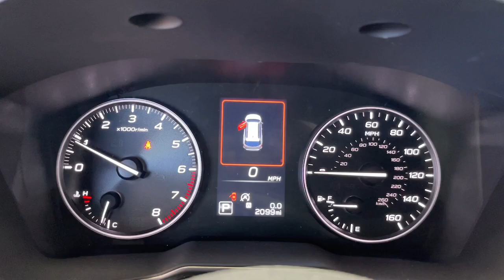2024 Subaru Outback North Chicago, Oak Lawn, Calumet city, Orland Park, Matteson, IL 24340A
Crystal White Pearl Used 2024 Subaru Outback Onyx Edition available in Chicago, Illinois at Toyota on Western. Servicing the Oak Lawn, Calumet city, Orland Park, Matteson, IL area.

6941 South Western Ave.

Crystal White Pearl 2024 Subaru Outback Onyx Edition AWD CVT Lineartronic 2.5L 4-Cylinder DOHC 16V APPLE CARPLAY ADROID AUTO BACK UP CAMERA PARKING SENSORS PANOROOF KEYLESS ENTRY POWER SEATS REAR CROSS TRAFFIC HOMELINK SIRIUS SATELITE RADIO USB PORT BLUETOOTH ADAPTIVE CRUISE NAVIGATION LED LIGHTS PREMIUM SOUND BRAKE ASSIST LANE DEPARTURE.brbrRecent Arrival! Odometer is 2070 miles below market average! 26/32 City/Highway MPG